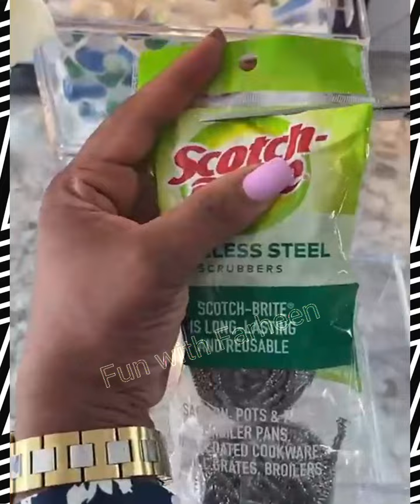Amazon home useful items🎁 🛒Kitchen favorite products | Online available home gadgets with link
products link ---

multipurpose hanger
lens cleaner box
lens cleaner box
water bottle
money saving bank
emergency light
spray sanitizer
nail cutter
bottle handle
scrollion cutter
Crystal lamp
pet hair remover
cocopeat brick
fish feeder
motion bubbles
fridge storage box
zipper bags
bird wall light
bottle opener
pouch clips
facial sponge

Amazon new collection
Amazon offers
Amazon home items
Amazon space saving organizar
Amazon winter sale 2023
Amazon winter offers buy 1 get 1 free
Amazon products review
Cool gadgets
Cool gadgets smart appliances
Amazon space saving organiser
# amazoncargadgets
Amazon accessories
Amazon useful gadgad
Amazon useful gadgad for home
Amazon new kitchen gadgets
Amazon new home gadgad
Amazon new home decor items
Amazon daily used products
Amazon new offers
Amazon new year offers
Amazon offers
Jio mart offers
Reliance mart haul
lulu mall offers today
reliance mart offers today
reliance mart mumbai
how to clean marble at home
Vishal mega mart buy one get one offers
Reliance mart buy one get one offers
D mart buy one get one offers
home senter
Sofa cover online shopping
home senter today's offers
vacuum cleaner